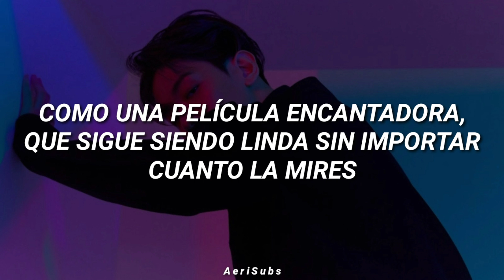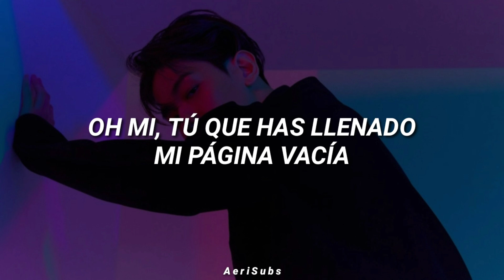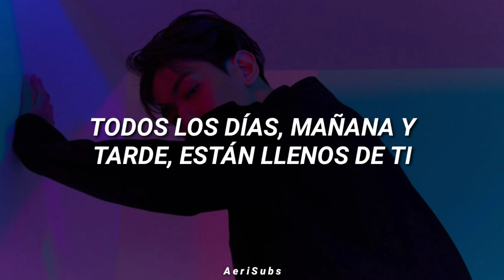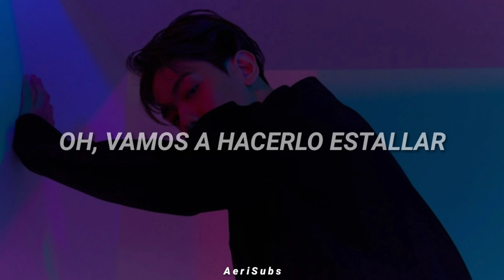BAEKHYUN - Poppin' | Sub Español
(♡) Si tengo algún error, lo siento, puedes decírmelo en los comentarios. ♡